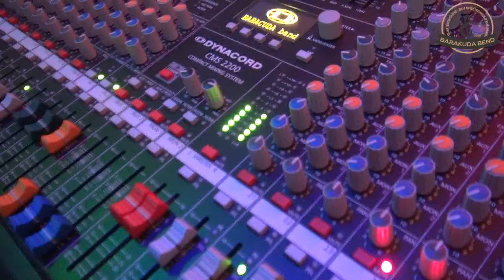M.N & Barakuda Bend - MIX Zabavnjaci (Gracac 2018)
M.N & Barakuda Bend - KONTAKT: 063/622-640, 060/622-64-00 i 063/593-904 Restoran GRACAC, Vrnjacka Banja Harmonika: M.N Klavijatura: Bojan Kronos Jovanovic Solo Klavijatura: Slavisa Terzic Bubanj: Zoran Pelinac Pevali: Marija i Filip Milicevic Audio & Video Recording By Milan Miodragovic